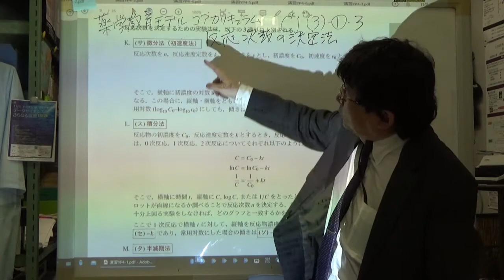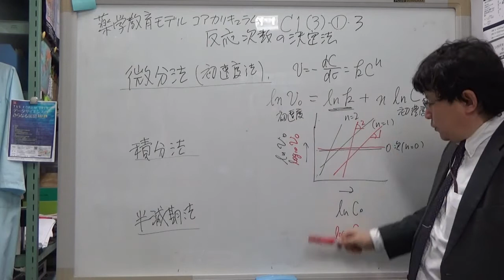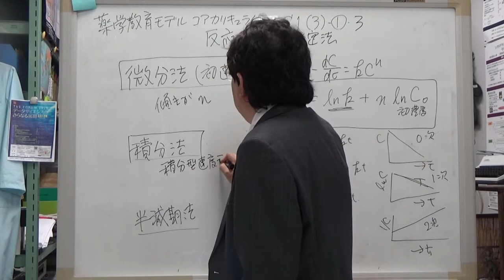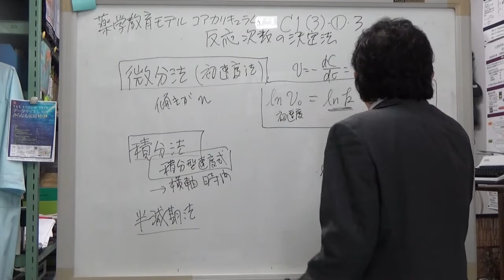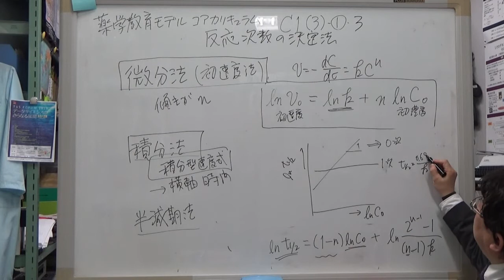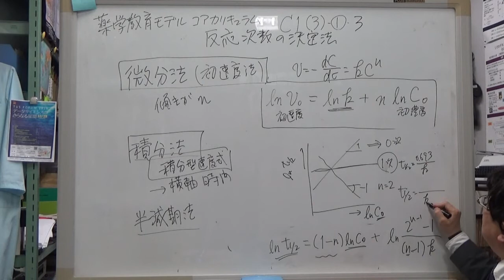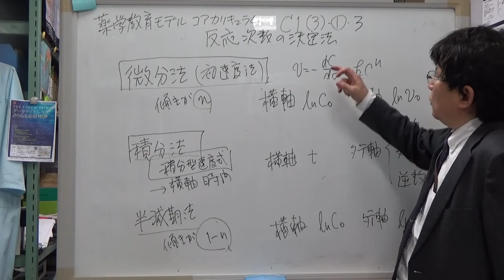【物理化学】速度論1-06 SBO C1(3)-1-3A 反応次数の決定法 (微分法/積分法/半減期法)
東京理科大学薬学部　薬品物理化学1